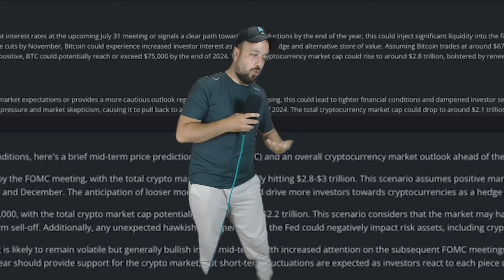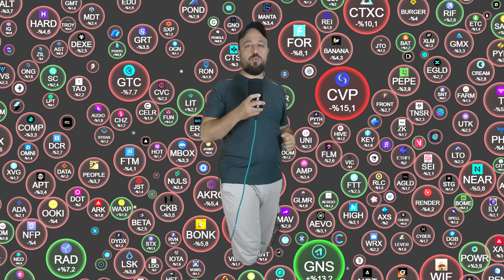Bitcoin Yıl Sonunda 75.000 $ mı? Büyük Çekilme Öncesi Kritik Seviyeler!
Bitcoin fiyatı hakkında yapay zeka tahminleri! Yapay zeka, faiz kararı öncesi verileri analiz ederek yıl sonunda Bitcoin'in 75.000 $ olacağını öngörüyor. Ancak, bu büyük sıçrama öncesinde 60.000 $ seviyelerine geri çekilme riski var. Detaylı analizler ve çarpıcı tahminler için videoyu izleyin! 🔥📈